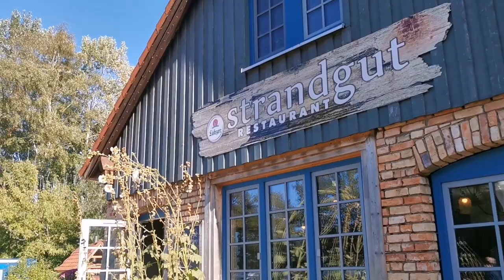Eine Strandwanderung von Kühlungsborn nach Heiligendamm...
Meer, Strand, frische Luft und Sonne. Das ist die Mischung für einen perfekten Spaziergang am Strand.